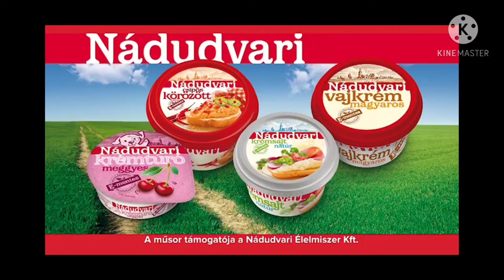Ízes Élet 1 Éved 8 Adás (2016.08.27)